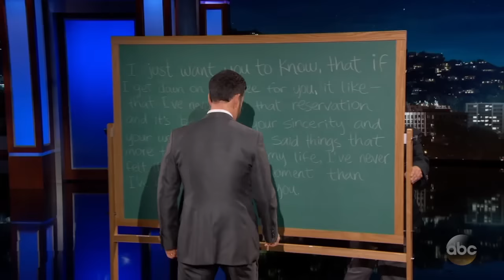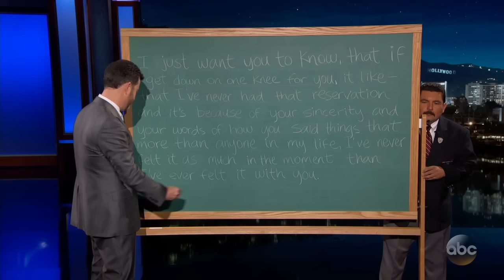Jimmy Kimmel Analyzes Bachelor Nick Quote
Bachelor Nick had a heart to heart with one of his final two women, Raven. His thoughts were scattered and rather confusing, so Jimmy gave it the chalkboard treatment to try to figure it out.